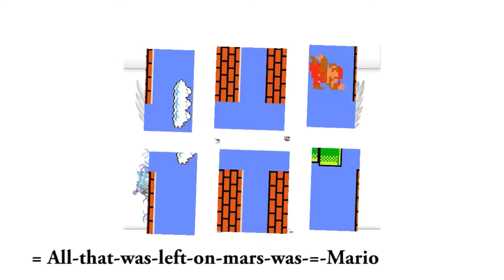92 V2 mpg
"V2hhdCBpcyBzaXggKyBmb3VyPw==
We cracked the puzzle.. well, it's a story in abbreviated form and goes like this -